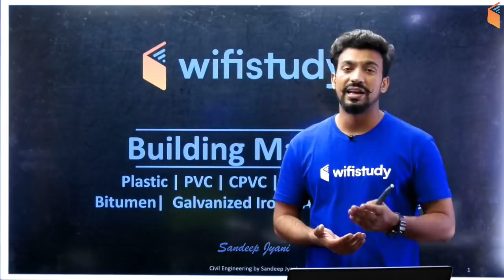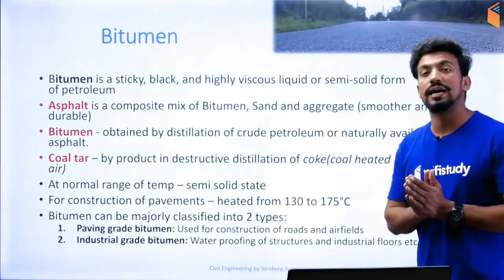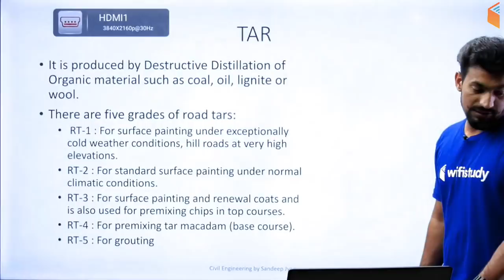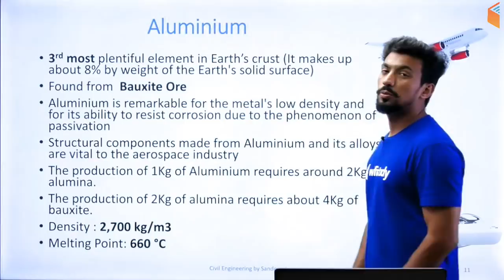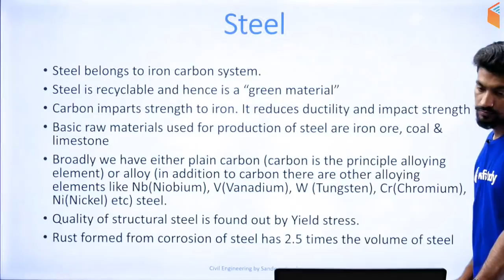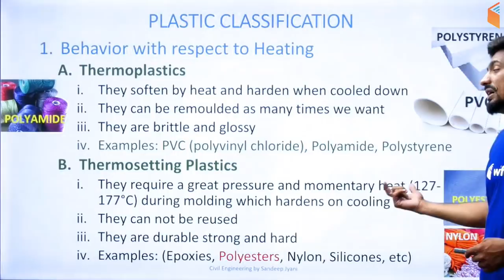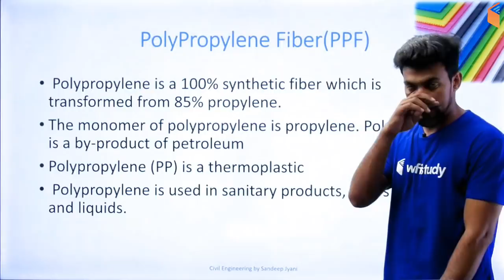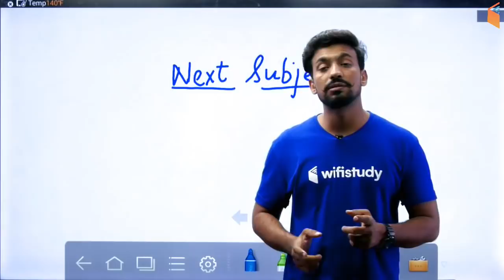10:00 PM - SSC JE 2019 | Civil Engg. by Sandeep Sir | Miscellaneous Materials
1. One Subscription, Unlimited Access
2. Learn from your favorite teacher
3. Real time interaction with teacher
4. You can ask doubts in live class
5. Limited students
6. Download the videos & watch offline

✿ Morning Shows:
05:00 AM - Current Affairs Quiz Show by Bhunesh Sir
07:00 AM - The Hindu Editorial Analysis by Vishal Sir
07:45 AM - फटाफट English by Harsh Sir
08:00 AM - Current Affairs Show by Bhunesh Sir
08:40 AM - Vocabulary Show by Harsh Sir

✿ RRB NTPC 2019 (CBT-1):
09:00 AM - General Awareness by Bhunesh Sir
09:30 AM - General Science by Shipra Ma'am
10:00 AM - Reasoning by Deepak Sir
11:00 AM - Maths by Sahil Sir

✿ RRB Group D 2019:
12:00 PM - General Science by Shipra Ma'am
12:30 PM - Maths by Sahil Sir
01:00 PM - General Awareness by Bhunesh Sir
01:30 PM - Reasoning by Hitesh Sir

✿ IBPS Clerk 2019 (Prelims):
02:00 PM - Reasoning by Puneet Sir
03:00 PM - English by Vishal Sir
04:00 PM - Maths by Arun Sir

✿ Banking Exams 2019 (Mains):
05:00 PM - Computer Awareness by Pandey Sir
05:30 PM - Current Affairs MCQ's by Sushmita Ma'am

✿ SSC CPO 2019 (Tier-I):
06:00 PM - English by Harsh Sir
07:00 PM - Maths by Naman Sir
08:00 PM - Reasoning by Deepak Sir
08:30 PM - GK by Anadi Sir

✿ SSC JE 2019 (Technical):
09:00 PM - Mechanical Engg. by Neeraj Sir
09:00 PM - Electrical Engg. by Ashish Sir
10:00 PM - Civil Engg. by Sandeep Sir

✿ Static GK Special:
12:00 AM - Static GK by Sushmita Ma'am